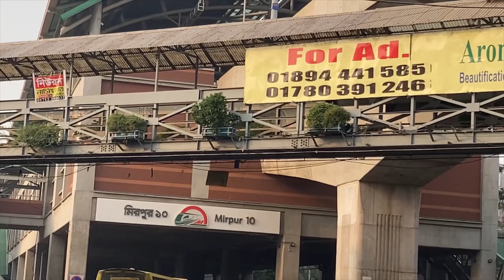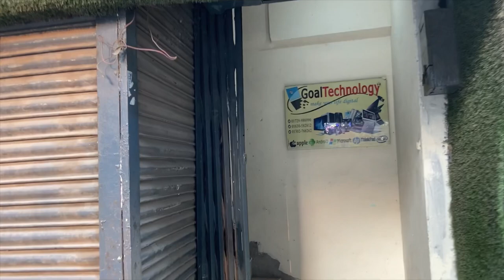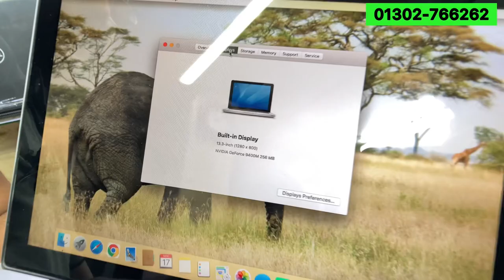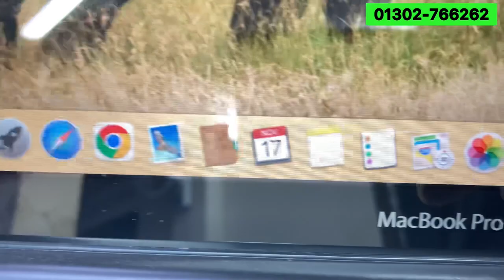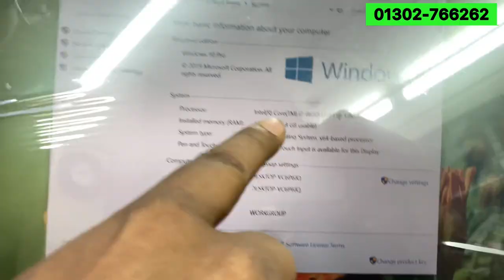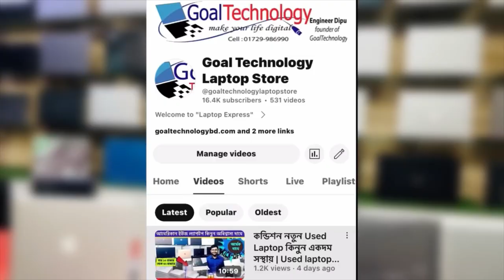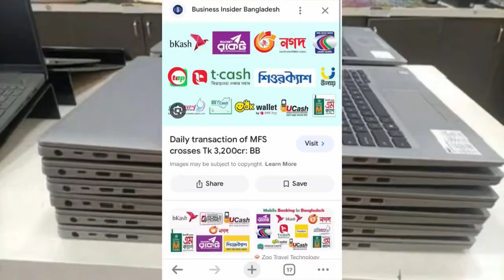মাত্র ২০ হাজারে MacBook | Used laptop | Second hand laptop | Hp 840 G6 i7 16GB 512GB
Founder: Mr. Dipu, IT Engineer (B.Sc in ETE)